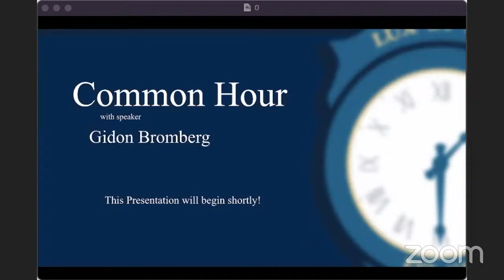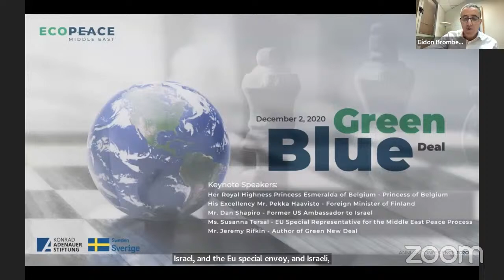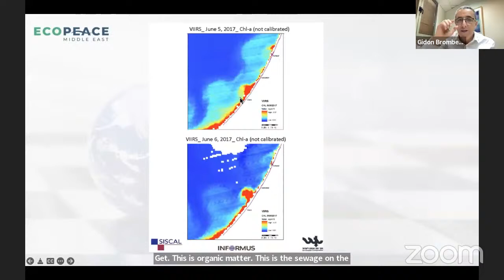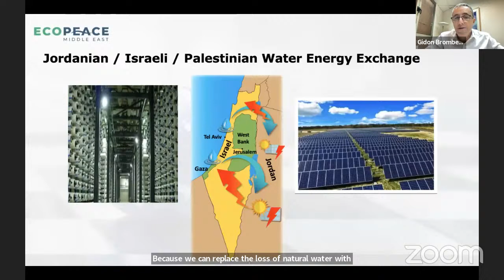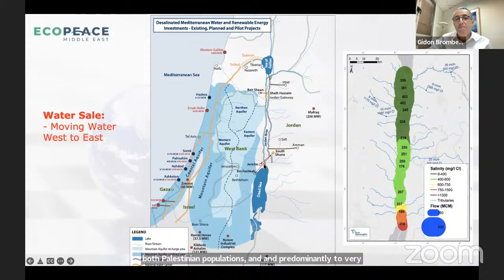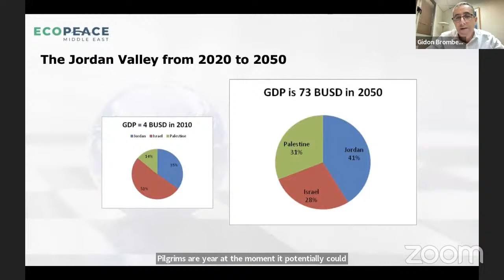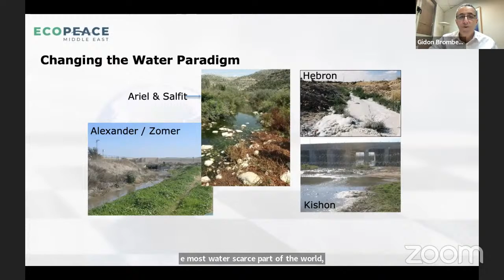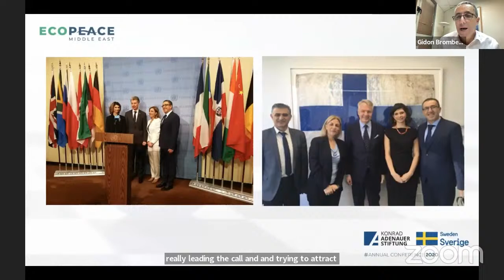Common Hour - The Middle East Water and Energy Crisis Knows No Borders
In December 2020, EcoPeace Middle East, the only transnational organisation that brings together Jordanian, Palestinian and Israeli environmentalists, launched its report “The Green Blue Deal for the Middle East”. The report not only offers a practical, feasible and effective policy approach to an urgent challenge in one of the world’s most water-scarce areas, but it proposes a framework of interdependencies in the Middle East to utilize climate change as an opportunity for creating cooperation in the region. EcoPeace’s policy strategies not only contribute to resource security, sustainable regional development and cooperation in the Middle East, but also include a security policy dimension in the conflict-laden region.

Gidon Bromberg is the Co-Founder and has been the Israel Director of EcoPeace Middle East for 27 years. Mr. Bromberg has written extensively on the relationship between water issues and Middle East peace and has presented before the UN Security Council, UN Climate Summit, US Congress, European Parliament and other international forums. Mr. Bromberg, an attorney by profession, is an alumni of Monash University in Australia, Washington College of Law at American University and Yale University's World Fellows program.

Recorded March 03, 2022, from Zoom.